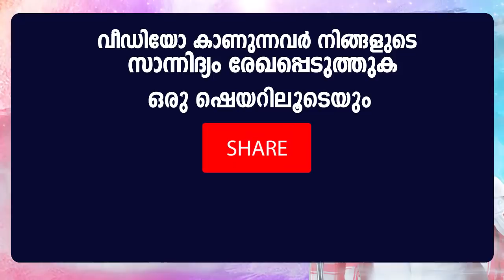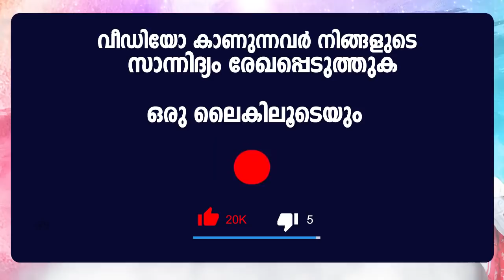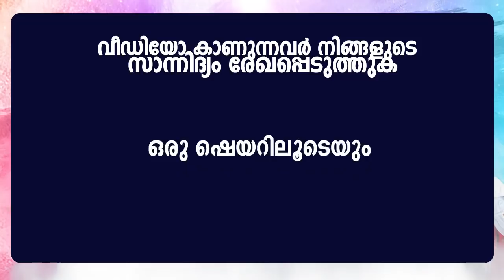നിയ്യത്തിൽ പുഴുക്കുത്തു ബാധിച്ചാൽ കാണുന്ന ലക്ഷണങ്ങൾ ആഴത്തിലുള്ള ആത്മീയ പ്രഭാഷണം Shihabudheen Faizy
Shihabudheen Faizy Muvattupuzha - Thouheed Part 45 - Latest New Malayalam Islamic Speech 2020 - Mathaprasangam - Prabhashannam - Peacemakers Islamic Speech - Muslim Speech Malayalam.ശിഹാബുദ്ധീൻ ഫൈസി മുവാറ്റുപുഴ തൗഹീദ് ഭാഗം 45 21/02/2020 വെള്ളിയാഴ്ച നടന്ന പ്രഭാഷണം.

തൗഹീദ്
ഭാഗം 45

* ദുനിയാവിനെ പ്രമിച്ചവർക്ക് കിട്ടിയ മുട്ടൻ പണി !!
* ഇഹ്‌ലാസ് കിട്ടാനുള്ള ചികിത്സ

𝐀𝐛𝐨𝐮𝐭 𝐒𝐩𝐞𝐞𝐜𝐡
Duniyaavine pramicchavarkku kittiya muttan pani !!
Ihlaasu kittaanulla chikithsa
niyyatthil puzhukkuththu baadhicchaal kaanunna lakshanangal aazhatthilulla aathmeeya prabhaashanam
thauheedu bhaagam 45